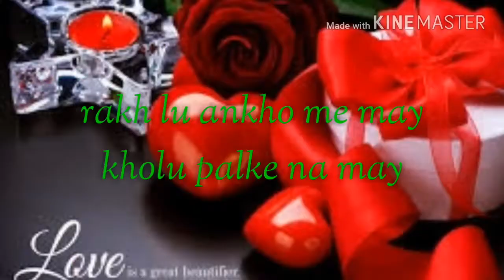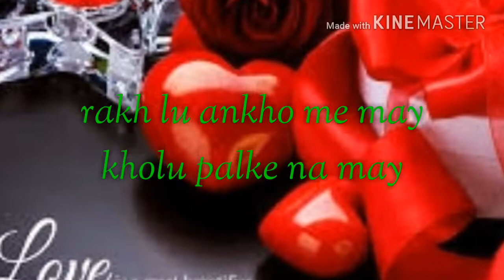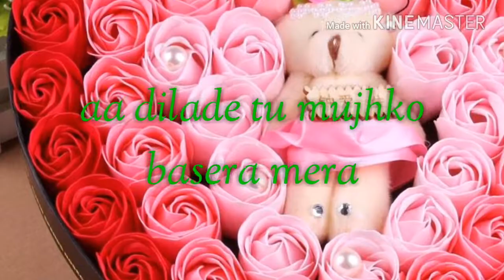May new watsapps status